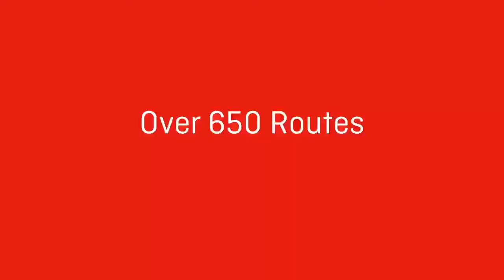Why Not Join Australia’s Leading Virtual Airline?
to find out more!